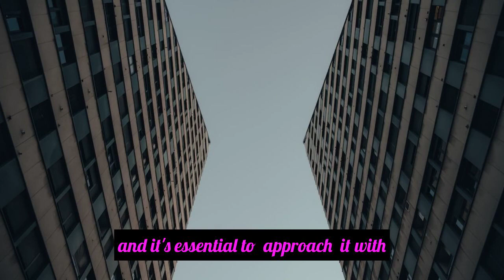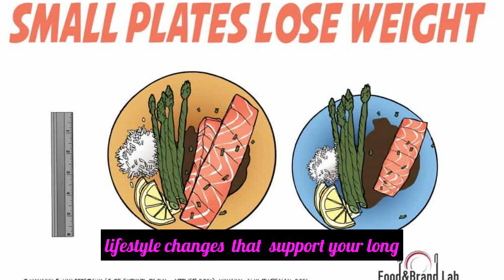9 Simple & Effective Fat Loss Tips for Women Over 30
9 Simple & Effective Fat Loss Tips for Women Over 30